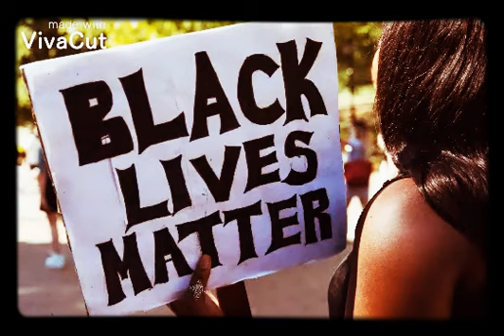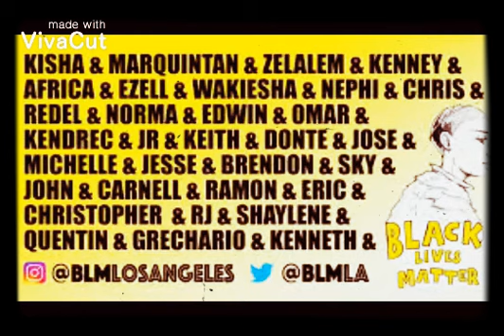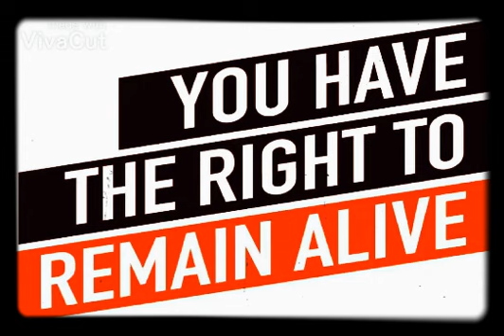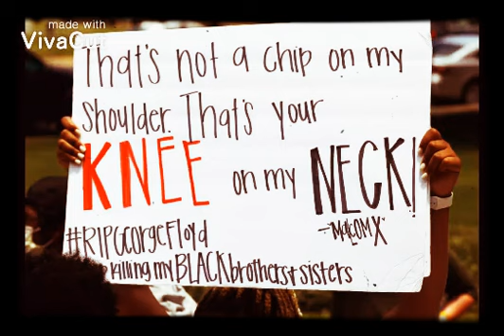BLACK LIVES MATTER//Edit//BLM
None Of These Videos In The Video Belong to ME! All the videos belong to the rightful owener